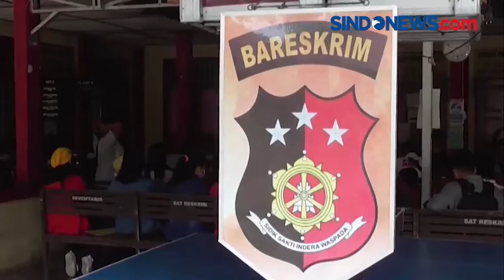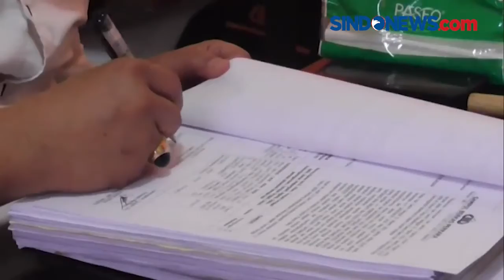VIRAL!! PRIA MELAKUKAN TINDAKAN SENONOH KE PELAJAR SMA DI MEDAN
Dalam video berdurasi 1 menit ini vral karena melakukan masturbasi di tepi jalan raya.